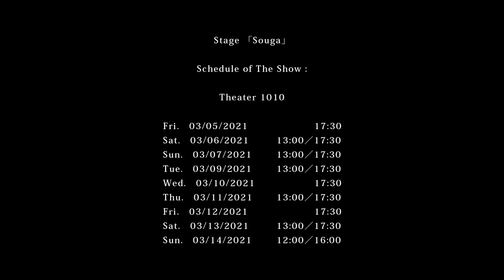舞台「双牙～ソウガ～」新炎 プロモーション映像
2021年3月5日～3月14日に上演された
舞台「双牙～ソウガ～」新炎のプロモーション映像です。

演出：町田慎吾
脚本：羽仁 修
主催・制作：トライフルエンターテインメント

出演：
猪野広樹　伊崎龍次郎／
杉江大志　櫻井圭登　中村太郎　田中尚輝　小玉久仁子／
宮川康裕　菅原健志　寒川祥吾　前田りょうが　相田真滉
川島翔太郎　深澤悠斗　古川貴大　遠藤拓海／
小泉萌香／萩野崇　笠原紳司

ｰｰｰｰｰｰｰｰｰｰｰｰｰｰｰｰｰｰｰｰｰｰｰｰｰｰｰｰｰｰｰ

Stage「Souga」

■Directed by Shingo Machida
■Written by Shu Hani
■Produced by Trifle Entertainment

■Cast
Hiroki Ino　Ryujiro Izaki／
Taishi Sugie　Keito Sakurai　Taro Nakamura　Naoki Tanaka　Kuniko Kodama／
Yasuhiro Miyagawa　Takeshi Sugawara　Shogo Samukawa　Ryoga Maeda　Mahiro Aita
Shotaro Kawashima　Yuto Fukazawa　Takahiro Furukawa　Takumi Endo／
Moeka Koizumi／ Takashi Hagino　Shinji Kasahara